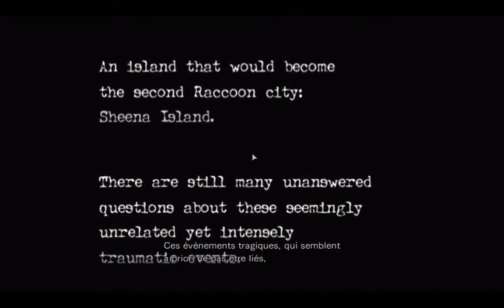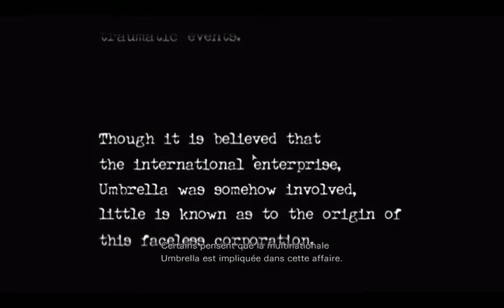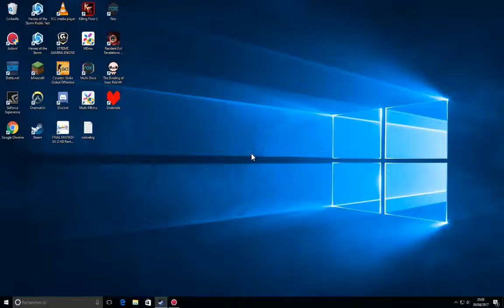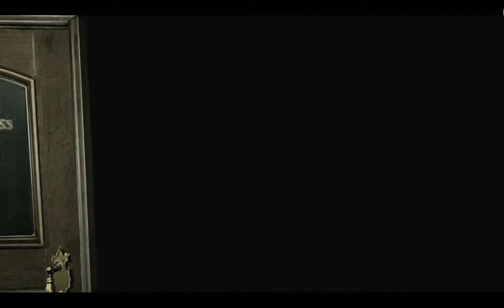rediff Resident Evil 0 HD :ep 0 debut de l'horreur ou du fail